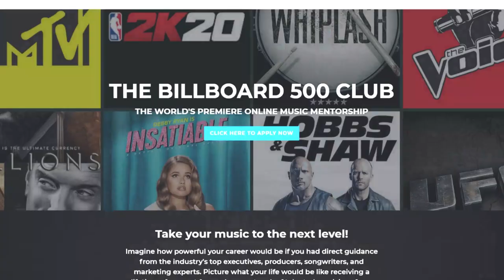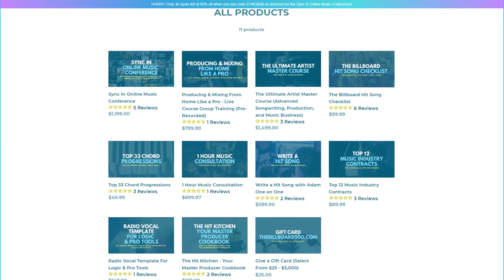What is the Billboard 500 Club?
👉Apply to join the Billboard 500 Club - The World's Premiere Online Music Mentorship